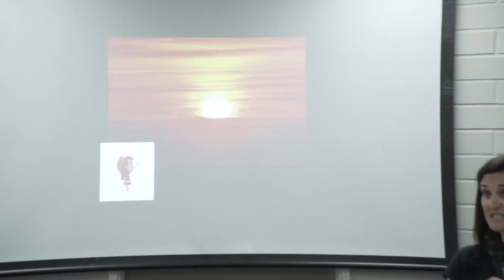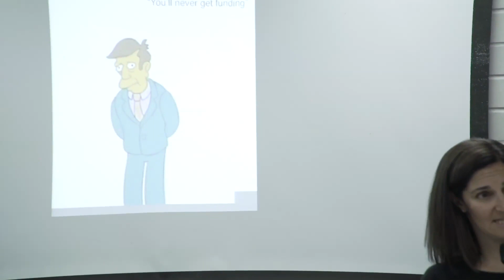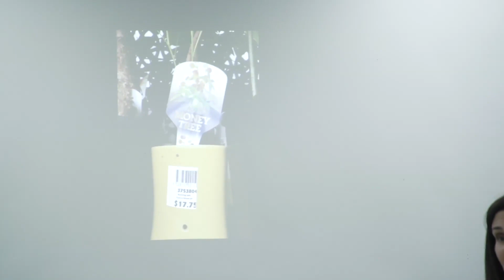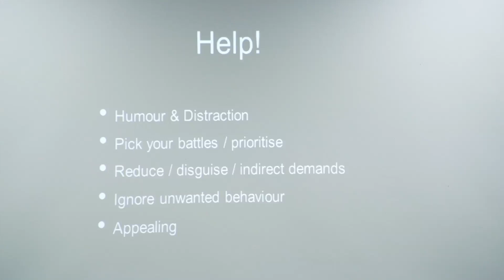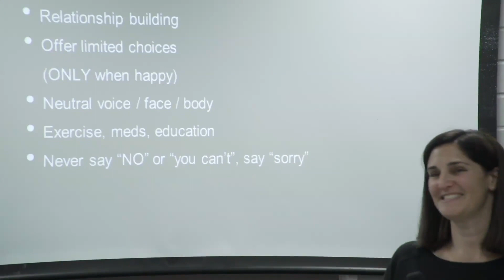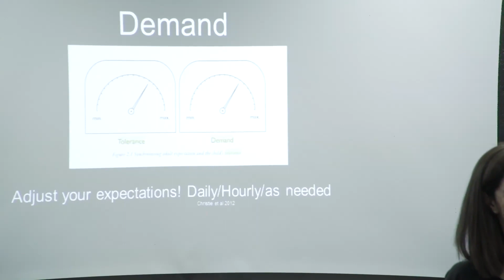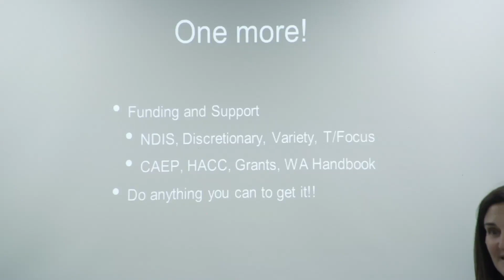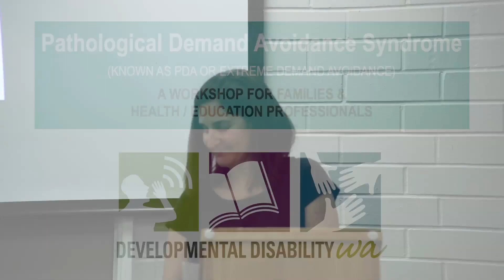PDA Workshop - Heidi